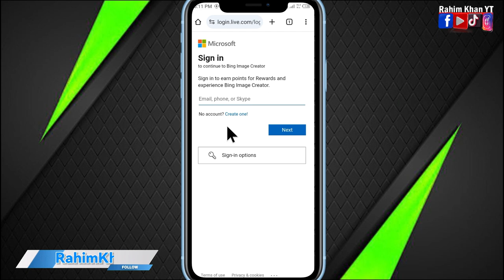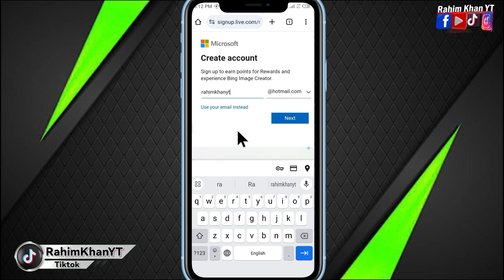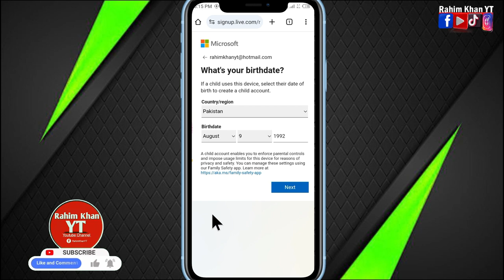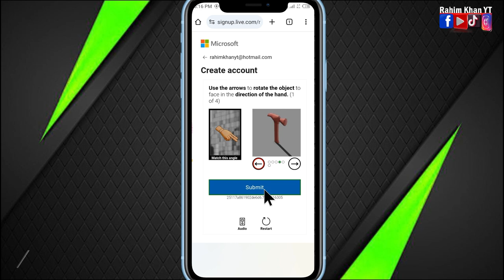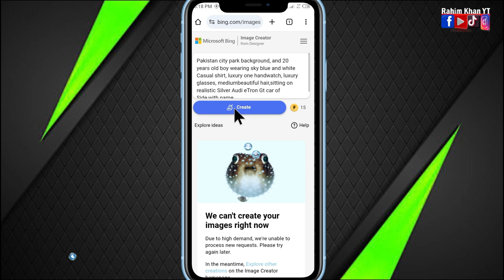bing image creator account kaise banaye | Microsoft Bing Account Mobile se 2024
microsoft bing image creator account kaise banaye
microsoft bing image creator hindi
microsoft bing image creator tutorial
microsoft bing image creator login
microsoft bing image creator cricket
microsoft bing image creator Urdu
how to create microsoft account mobile
how to create microsoft teams account in mobile
how to make microsoft account without phone number
how to make microsoft account in mobile 2024
how to create microsoft account in mobile
how to create microsoft account phone Pakistan
how to create microsoft account in phone in india
microsoft bing al image generator account kaise banaye
microsoft bing image creator pixar
microsoft bing image creator unlimited
how to login bing image creator
how to get a microsoft account on minecraft
how to sign in microsoft account
bing image creatorka account kaise banaye
bing image creator sign up kaise kare bing image creator cricket sign up kaise kare
bing image creator mein sign up kaise kare
bing ai image generator sign up kaise kare
bing image creator cricket me sign up kaise kare
bing image creator ko sign kaise karen
bing image creator microsoft account ale banaye
image creator from microsoft accounts banaye
microsoft image creator ka account kaise banaye